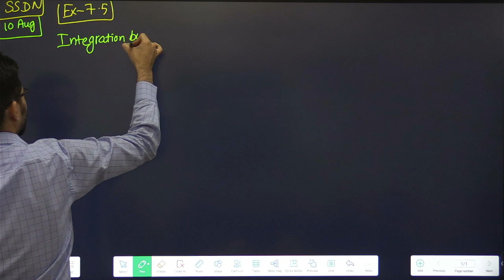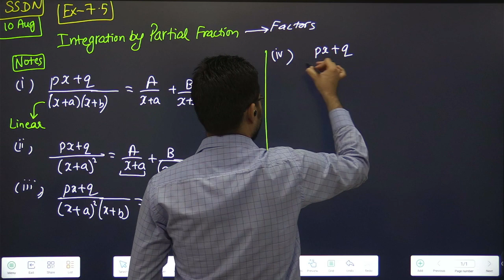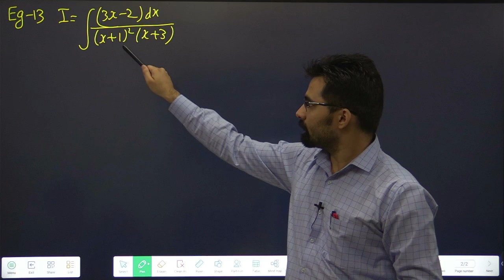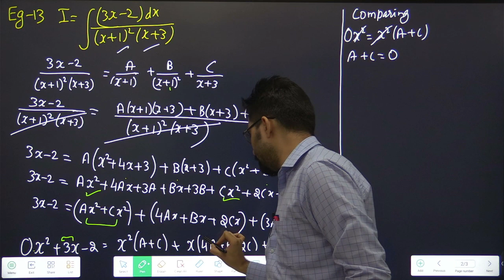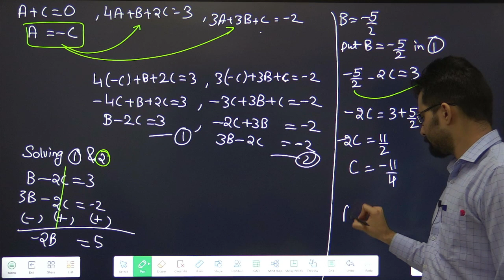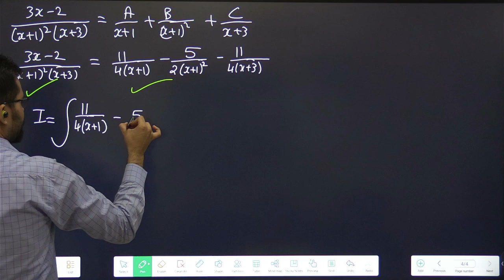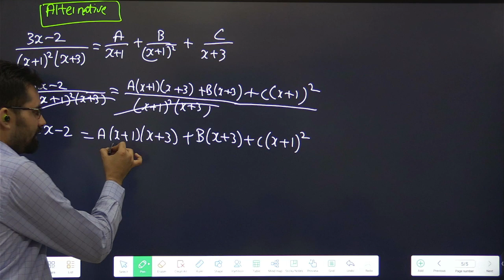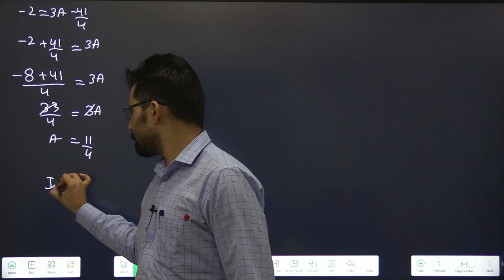Class 12 Integration Ex-7.5 Eg-13 | Integration by Partial Fraction